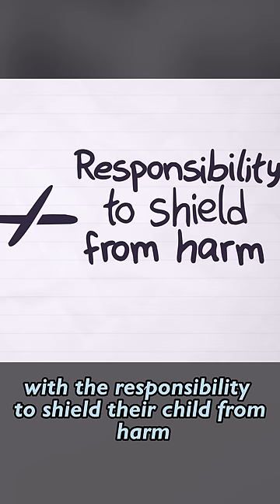Some parents need their phones taken away...